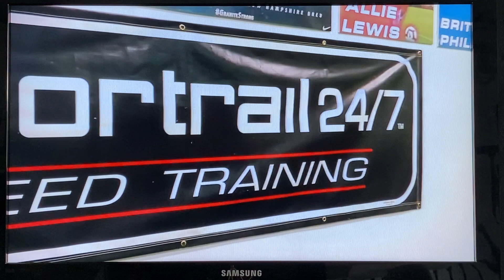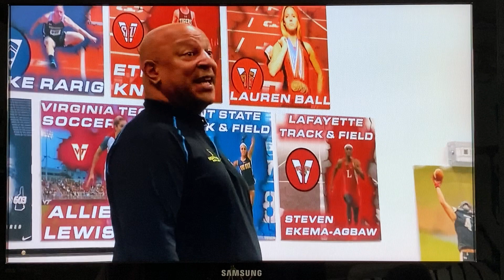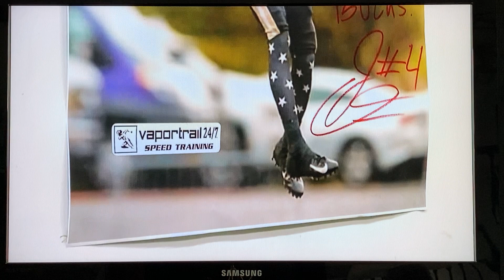VaporTrail - IYN Video